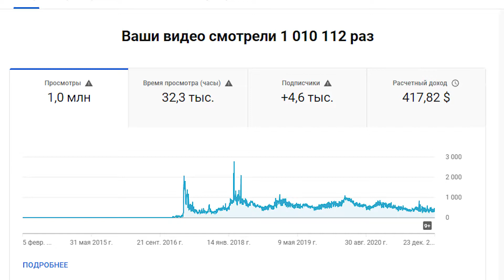5 ЛЕТ КАНАЛУ.ИТОГИ